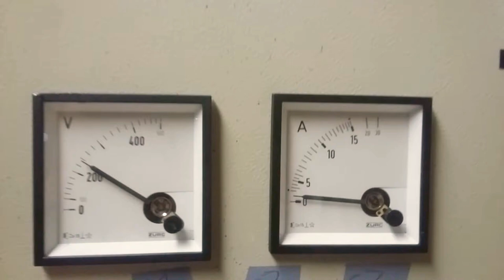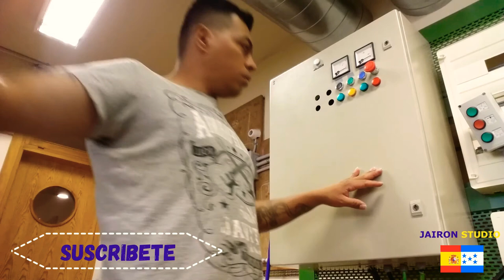como conectar dos tomas de corriente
Conectando dos tomas de corriente en cosinar. Sondas humedas circuito infependiente